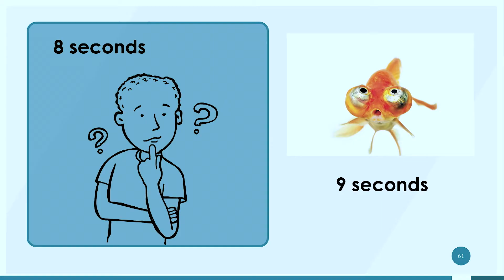Joyce Ong - one of our photographers and expert in training in photography & video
JOYCE ONG
Video Producer, Event Photographer, Author, Educator & Founder of New Heights Media

The photographer for Australia’s leading business groups, Joyce is highly sought after for capturing the special magic of live events. A creative and successful business woman in her own right, Joyce is an international photographer, video producer, best-selling author and educator.

Joyce’s company, New Heights Media, specialises in video creation for professional speakers, coaches and thought leaders across Australia. New Heights Media also runs workshops and online courses, to train and empower others to create their own video content.

When she’s not working with industry leaders such as Virgin Unite, Johnson & Johnson, OzHarvest and Sony Music, Joyce is passionate about wildlife and has filmed documentaries in Africa.